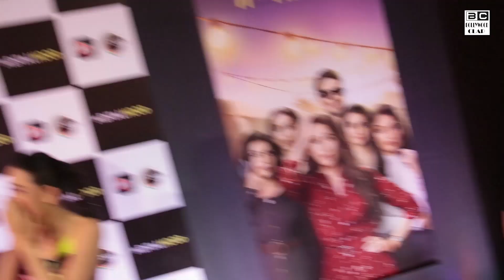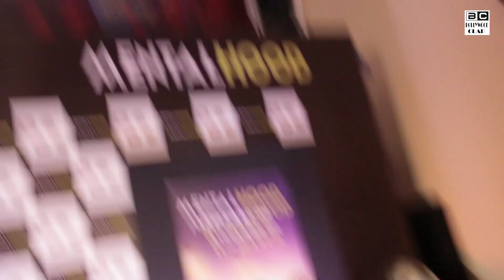Kareena Kapoor Back 2 Back FUNNY Moments With Sister Karishma Kapoor In Public